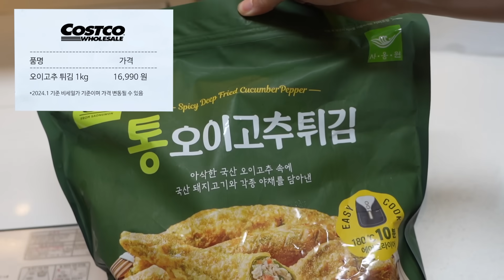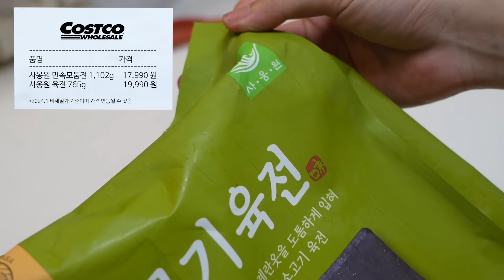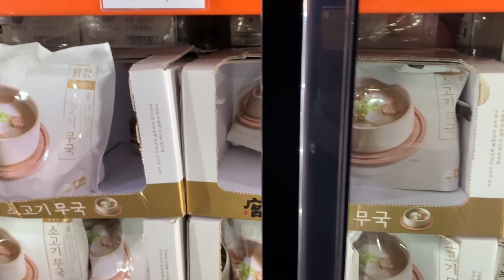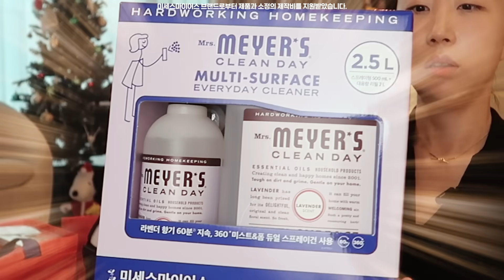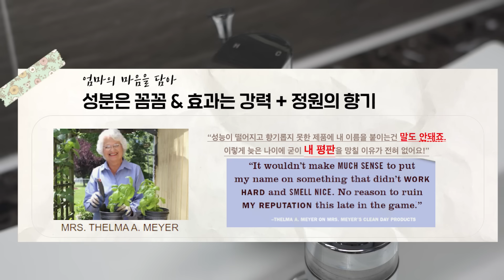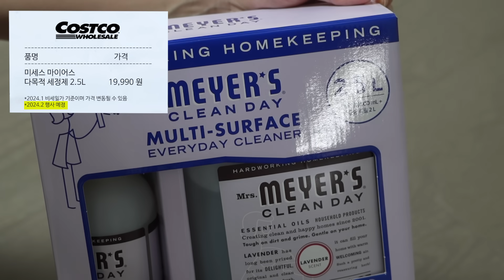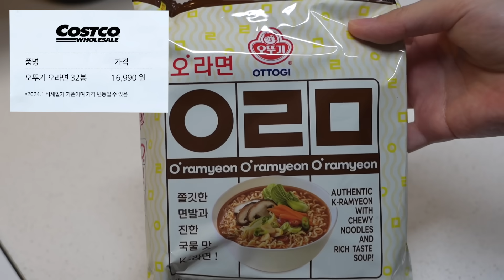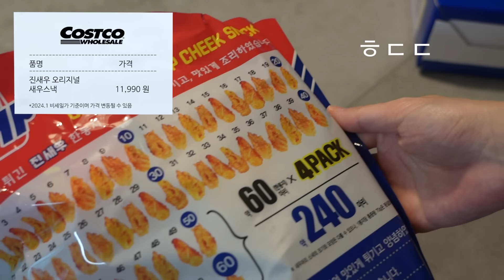지금 사야하는 코스트코 ✨찐신상 & 시즌템✨다 써보고 정리해봐요 💯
영상 찍어보겠다고 또 엄청 테스트하고 열심히 골라보았습니다..ㅎㅎ
도움되시는 분들 계시면 좋겠습니다 : )
이제 당분간은 괜찮은 신상은 없겠지... 해도
계속계속 나오네요 ㅋㅋ

📍 미세스마이어스의 중간광고가 포함되어있습니다.

🕙 timeline
00:00 시작!
00:20 오이고추튀김
01:44 전복통조림
02:44 궁 소고기 무우국
03:51 미세스마이어스 다목적 세정제
05:40 라타쎄 핸드솝 세트
06:23 오라면
07:53 쿡에버 멀티팟
08:56 진새우
10:08 끝!